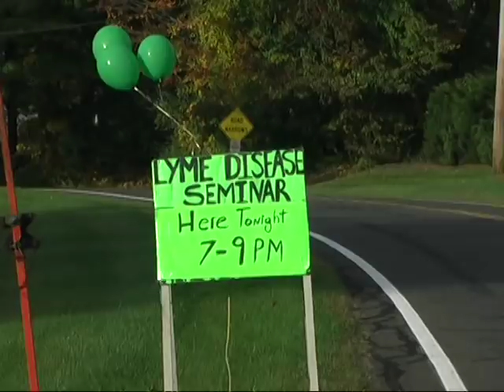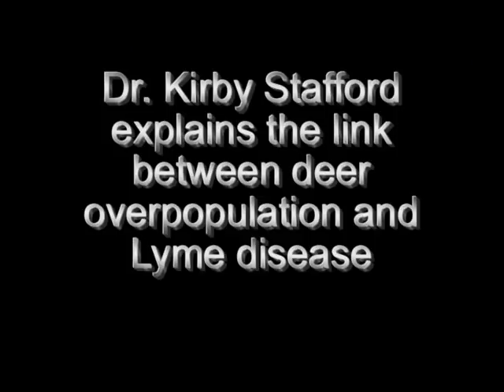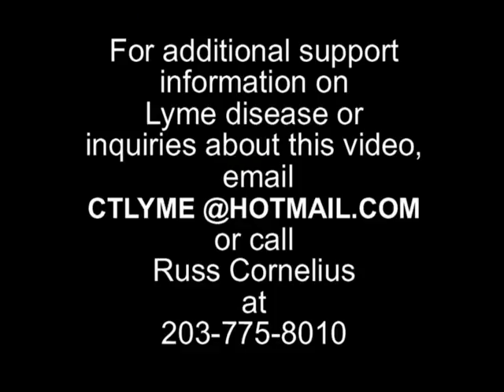Lyme Disease Seminar - Introduction (Brookfield, CT. - Oct 6, 2009)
This is the introduction to a seminar on Lyme disease which was held at the Candlewood Inn, Brookfield, CT, on October 6, 2009. It featured Dr. Danial Cameron, the current Presidents of ILADS (International Association of Lyme and Associated Diseases) and Dr. Steven Phillips, its past President.
Jerry Murphy, a selectman from the Town of Brookfield, welcomes the audience, followed by Russ Cornelius, co-founder of the Brookfield Lyme Disease Task Force, who introduces the event. The introduction summarizes the work of the task force. It is a model for other communities, especially the work with school children. The Task Force also focuses on reducing the deer population. A video clip by Dr. Kirby Stafford succinctly explains the link between deer overpopulation and Lyme disease.